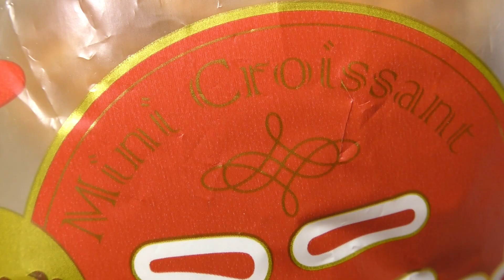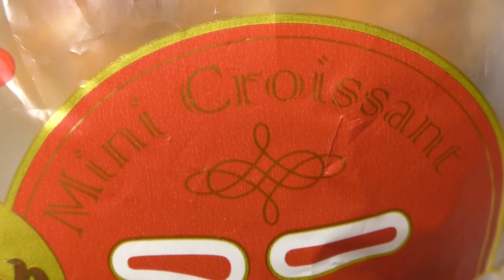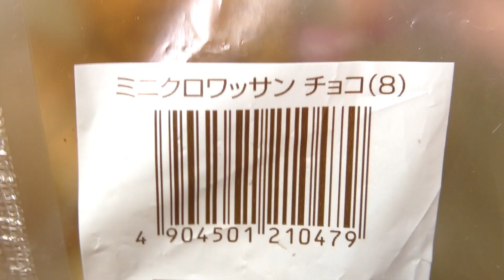第一パン ミニクロワッサン チョコ（2024年撮影）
第一屋製パンの「ミニクロワッサン チョコ」。1個あたり69kcal。同名商品の撮影は2021年以来。パッケージが大幅に変更されています。

第一パン ミニクロワッサン チョコ（2021年）

商品発売日：？